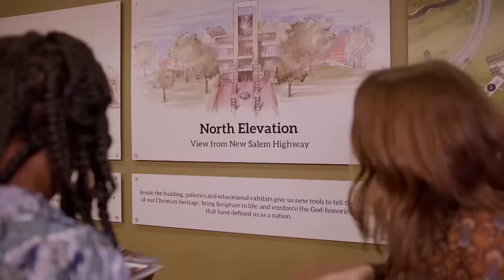Determined Faith [Moving Day!] | Pastor Allen Jackson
➡️ It takes courage to use the influence of your life for the Kingdom of God. In this sermon, Pastor Allen Jackson discusses several strong leaders in the Bible, and their responses to God’s invitations. They had the courage to use the influence they were entrusted with, even when it brought adversity and challenges, and we need to be those types of leaders in our generation. Today’s choices impact those who come behind us, and the sacrifices we make today to help others know Jesus will reap rewards in eternity.

❇ A message from Pastor Allen Jackson at World Outreach Church in Murfreesboro, TN  -  March 12, 2023 - Determined Faith [Moving Day!]

📳  Follow Along!

🔴  Chapters:
0:00 Introduction
03:44 Offertory Prayer
10:35 Determined Faith [Moving Day!]
11:23 A Time of Great Contrasts (Revelation 12 verses 10-13)
19:04 Vision (John 8 verse 56, Hebrews 11 verse 13, Amos 8 verses 11-12)
25:25 The Courage to Lead (Nehemiah 1 verses 1-11)
34:10 The Cost of Leadership (Hebrews 11 verses 24-30)
35:32 Moses’ Choices
40:30 The Joy of Giving (Mark 12 verses 21-24, 2 Samuel 24 verses 21-24, Exodus 36:3-6)
01:12:56 Prayer